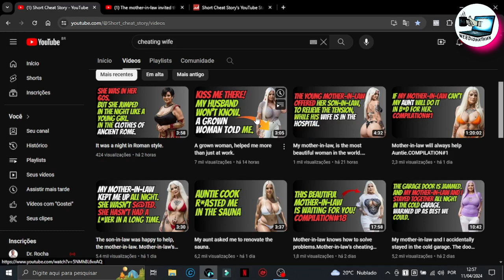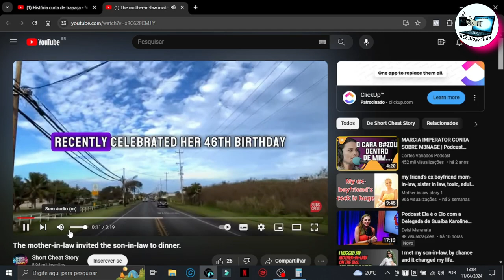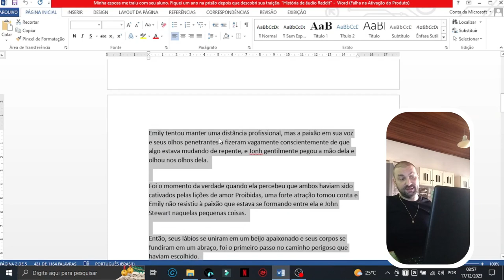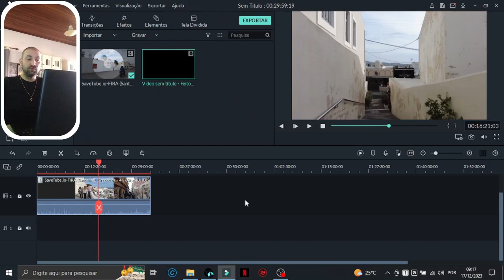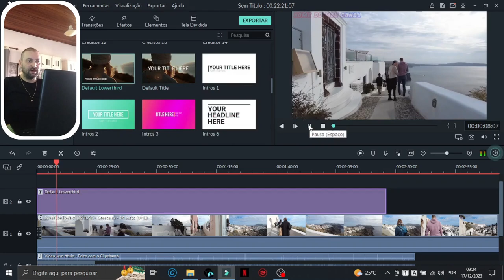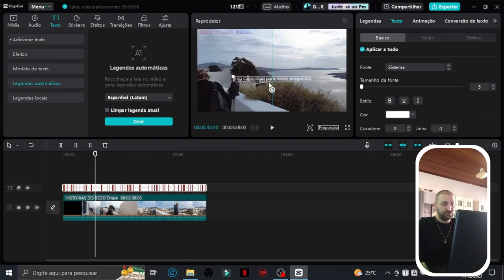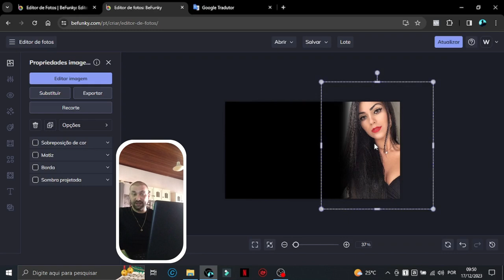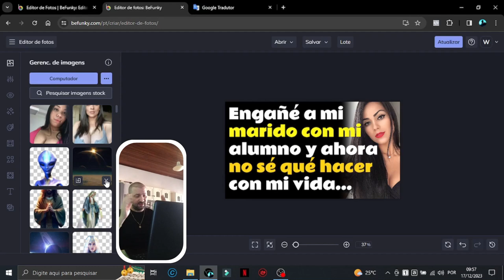TÁ FÁCIL GANHAR R$ 7 MIL POR DIA SEM SABER NADA E PROVEI NESSE VÍDEO│Como FAZER CANAL DARK DO ZERO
Channels Faceless: COMO FAZER CANAL DARK E GANHAR DINHEIRO NO YOUTUBE 2024 COM CANAL DARK DO ZERO !! PASSO A PASSO !!

⛔ÚLTIMAS VAGAS METADE DO PREÇO PROMOCIONAL⛔SUPORTE PARA MENTORIA PRESENCIAL ONLINE!! MAIS INFORMAÇÕES !!

✨Meu treinamento COMPLETO para CANAL DARK POR APENAS R$ 49,90 SOMENTE ATÉ HOJE 11/04/2024.